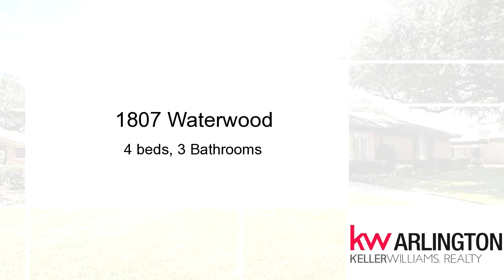Property for sale - 1807 Waterwood, Arlington, 76012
You will love this incredible Prestonwood Estates home with updates galore including completely remodeled kitchen with granite, stainless appliances & wood flooring!!! Home features mother-in-law suite & unbelievable backyard oasis with recently updated swimming pool!!! Great location just minutes to I-30, restaurants, shopping areas & sports arenas.

Bedrooms: 4
Bathrooms: 3 Bathrooms
Square Feet: 2958
Price: $279,900

For more information about this property, please contact The Mark Cabal Team at or . You can also text 3814259 to 67299.

08/19/2016 12:04:01 am

Last modified: